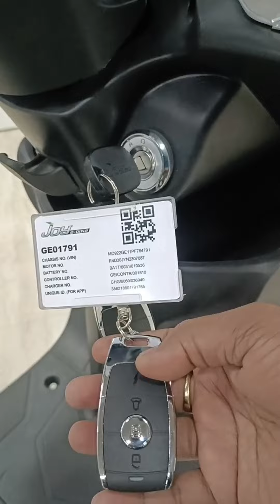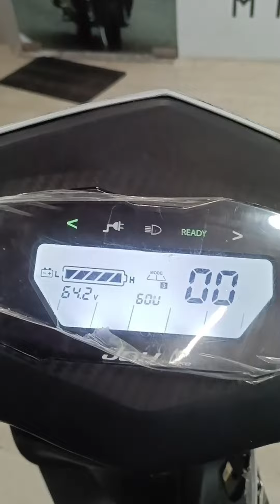2024 Cheap & Best Electric Scooter Option✅ Gen Next NANU eco♥️ Quick Review in Hindi🎁15000off*👍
2024 Cheap & Best Electric Scooter Option✅ Gen Next  NANU eco♥️ Quick Review in Hindi🎁15000off*👍

Special Thanks
Joy E-Bike
C-13 Malviya Nagar
Delhi